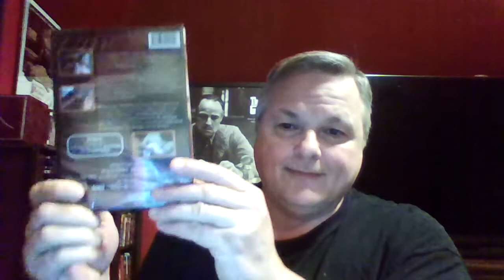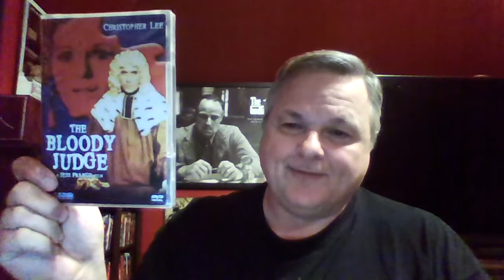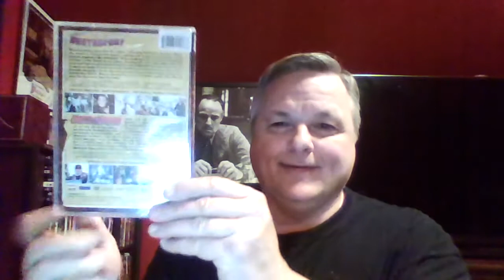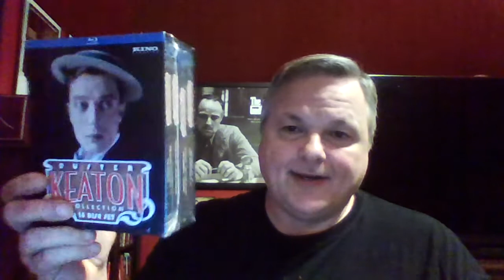Blu Ray / DVD Haul Update and News 3/8/17